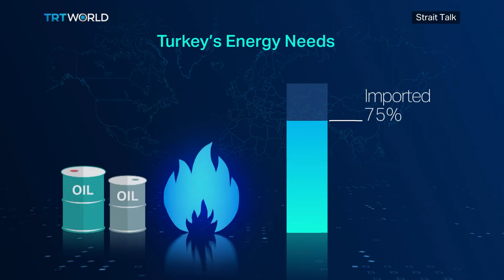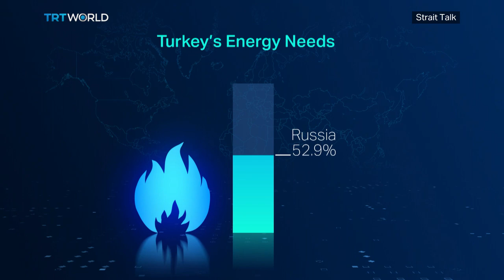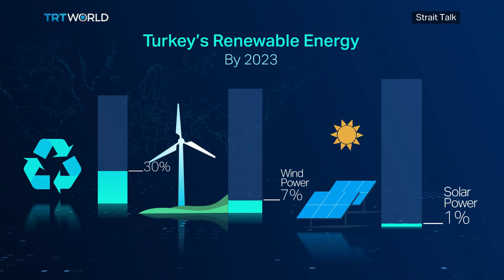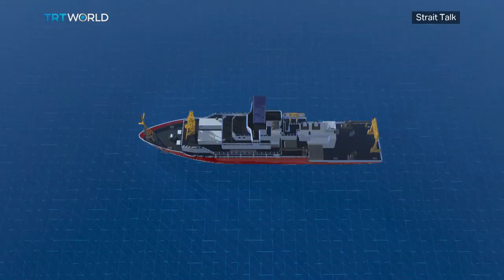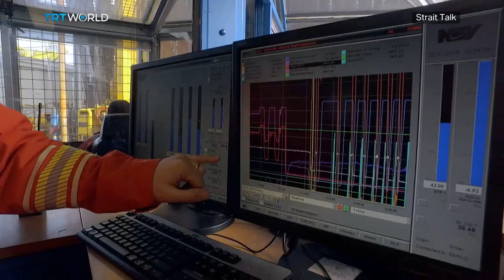Aboard the Fatih: Turkey's first oil-drilling ship in the Mediterranean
TRT World Correspondent Andrew Hopkins goes aboard Turkey’s first drilling ship to see its operations first hand.